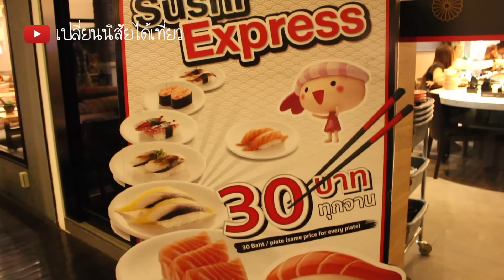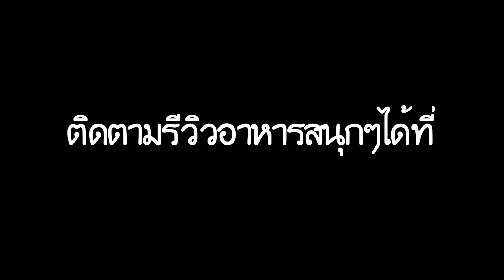แพรวบ้าห้าร้อย EP.1 : ถูกมากๆ ซูชิหอยเม่น 30 บาท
มาแล้วจร้ารายการใหม่
ชื่อรายการ "แพรวบ้า 500 " รีวิวอาหารแบบจับสลาก :)
ปล.วีดีโอนี้จ่ายด้วยเงินแพรวเองทั้งหมดนะคะ
แพรวทานที่สาขา เมกาบางนานะคะ